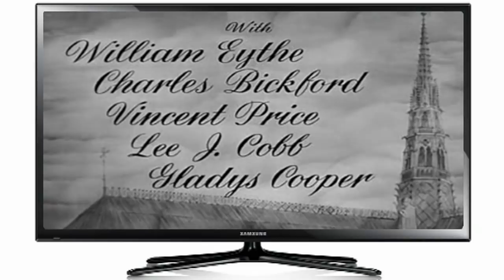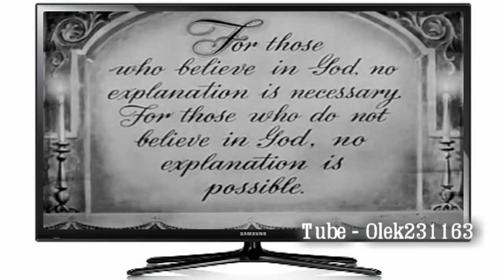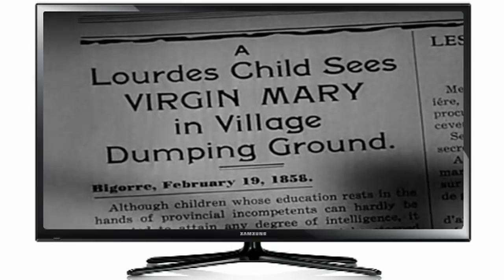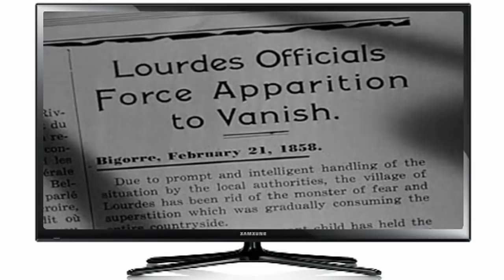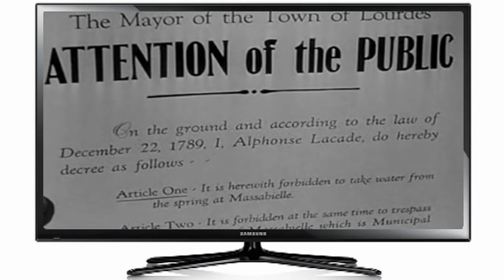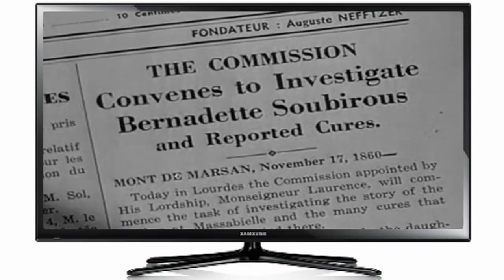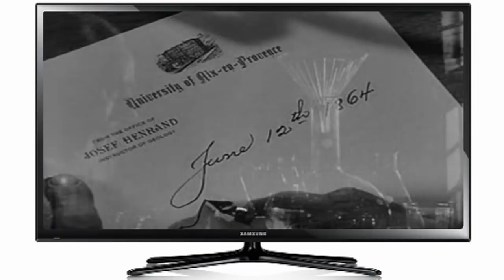PIEŚŃ O BERNARDETTCIE - ☆☆☆☆☆ - SUPER - film biograficzny o Bernardettcie Soubirous z Lourdes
Pieśń o Bernadettcie (ang. The Song of Bernadette, 1943) − amerykański dramat biograficzny w reżyserii Henry'ego Kinga, opowiadający historię życia Bernadette Soubirous, świętej Kościoła katolickiego.

Film jest adaptacją powieści pod tym samym tytułem autorstwa Franza Werfela.

Obraz nominowany w dwunastu kategoriach do Oscara, otrzymał łącznie cztery nagrody, w tym dla najlepszej aktorki pierwszoplanowej. Film jest również pierwszym, który nagrodzono Złotym Globem dla najlepszego filmu dramatycznego
Bernadette była najstarszą córką z dziewięciorga dzieci ubogiego młynarza Franciszka Soubirou i Luizy Casterot. W wieku 14 lat, w 1858 r., miała osiemnastokrotnie ujrzeć Matkę Bożą w grocie Massabielle w Lourdes. Cel objawień został ukazany przez samą Maryję, gdy przedstawiła się Bernadecie w miejscowym dialekcie: «Que soy era Immaculada councepciou» - «Jestem Niepokalane Poczęcie». Było to cztery lata po uroczystym ogłoszeniu przez Papieża Piusa IX dogmatu o zachowaniu Matki Chrystusa od zmazy grzechu pierworodnego. Matka Boża miała poprosić Bernadetę, by odgarnęła nieco ziemi pod skałą i odkryła źródło, które zaczęło wypływać coraz obficiej. Źródło to istnieje do dziś i jest miejscem pielgrzymek milionów chorych, z których wielu daje świadectwo duchowego i fizycznego uzdrowienia po kąpieli w nim. Maryja poleciła też, by dziewczyna modliła się na różańcu.

Bernadeta była chorowitym dzieckiem; przez większość życia cierpiała na astmę. Przez jej współczesnych była uważana za osobę naiwną i prostoduszną, a pomimo surowych przesłuchań, zarówno przez oficjeli Kościoła katolickiego, jak i rządu francuskiego, konsekwentnie obstawała przy swojej historii.

W 1866 wstąpiła roku do klasztoru Notre Dame de Nevers (dom macierzysty sióstr miłosierdzia i edukacji chrześcijańskiej), unikając w ten sposób powszechnego zainteresowania, jakie budziła z powodu otrzymanych objawień. Spędziła w Nevers resztę swojego krótkiego życia. Zmarła w wieku 35 lat na gruźlicę. Do końca życia nie była świadoma tego, że Lourdes staje się miejscem pielgrzymek, ani nie była też obecna przy konsekracji bazyliki w 1876 r.
Poniżej podaję link kamerki TV Lourdes na żywo